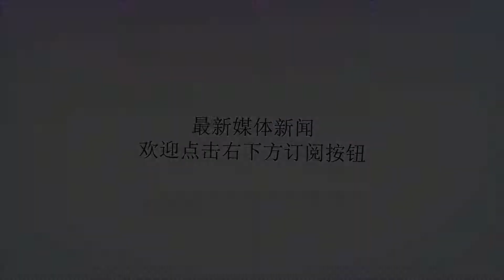7月23日 大暑到了！ 吉利的属相有哪些？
谢谢！7月23日周一，农历六月十一，今天是大暑节气，此时正值初伏之末，中国大部分地区为一年最热时期，干支组合为戊戌年己未月丙辰日，节气变化之际，不宜举大事，宜静心修德为上，从干支组合上食伤泄身过重，也不宜盲目进攻。在这样干支作用关系下，今天哪些属相吉利呢？首先，申猴吉利。大暑之际，未土司权，土旺金相，未土中暗藏己土且透于天干，申猴得到生助利于思想的进步；丙辰之日，辰土生合申金，利于团队建设与思想进步，丙火官星高透，利于申猴事业的拓展。第二，酉鸡为吉。大暑到来，依然未土司权，土旺金相，酉鸡状态良好，利于自身能力的发挥；丙辰日，地支辰土生合酉鸡，利于团队建设与学业，丙火官星透干利于事业发展。第三，子鼠中吉。丙辰日，因辰中含有癸水，为湿土之象，暗中生助子鼠，且子鼠与辰龙相合，利于事业的发展，天干为丙火，利于个人的财运与事业发展。注：本文提前一天发布。